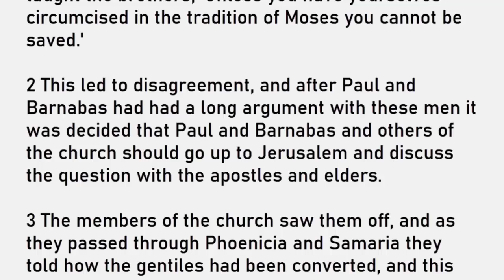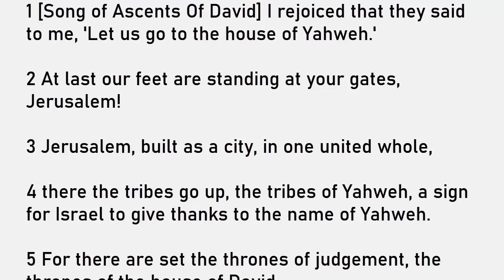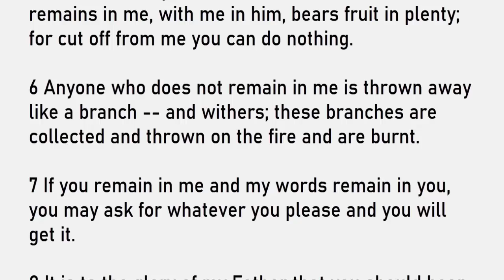Daily Reading for Wednesday May 18, 2022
Reading 1, Acts 15:1-6
Responsorial Psalm, Psalms 122:1-2, 3-4, 4-5
Gospel, John 15:1-8